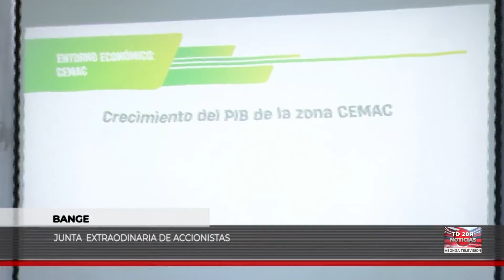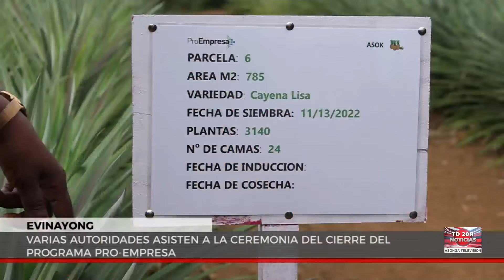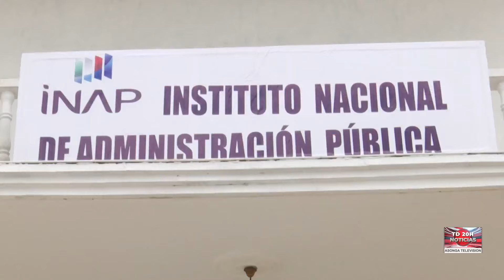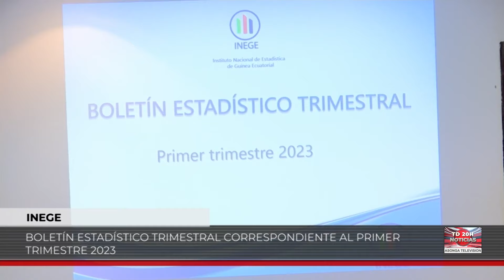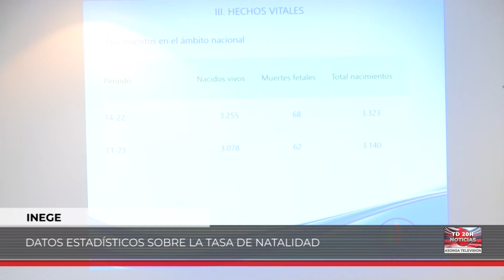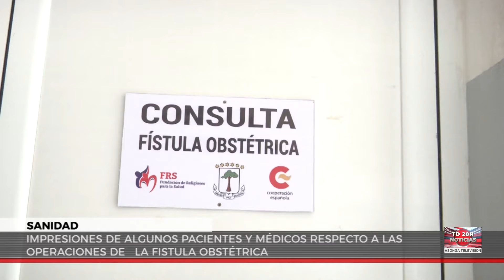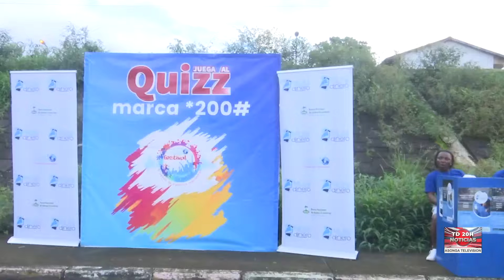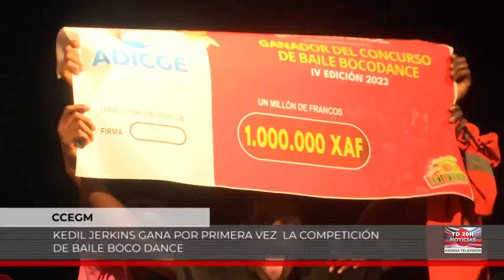Telediario ASONGA 30 07 23